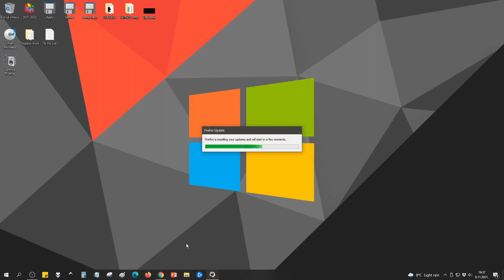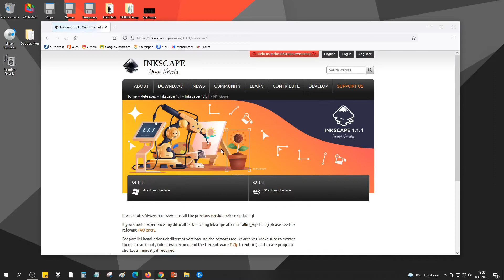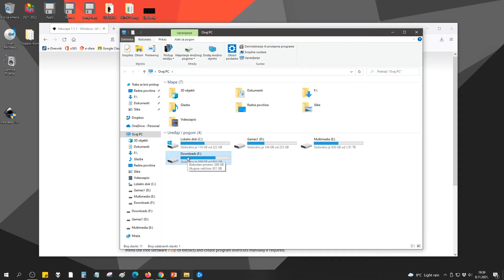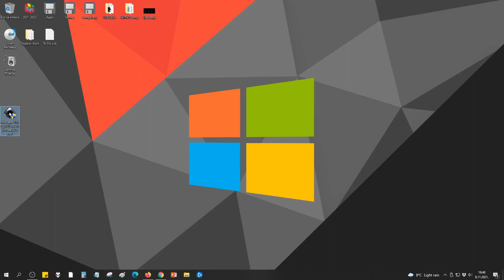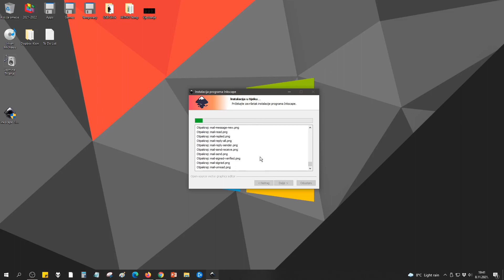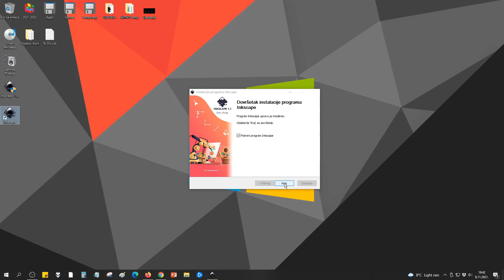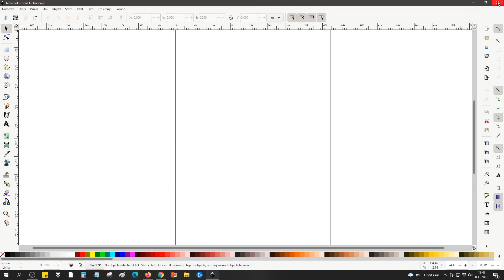Inkscape - Instalacija i pokretanje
Instalacija programa Inkscape na osobnom računalu.